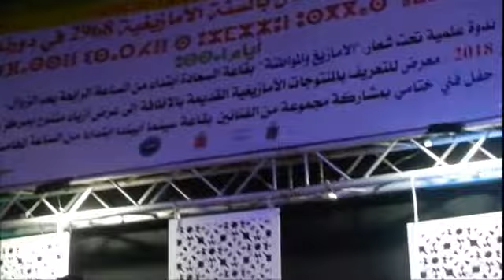مجموعة علاء الريفي في مهرجان جمعية افاسن اسرحن بالعرائش